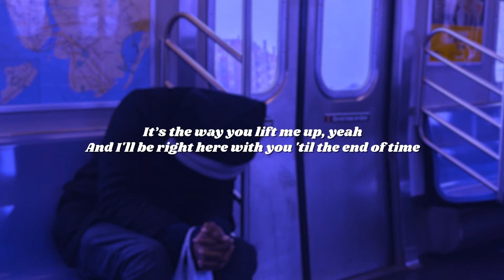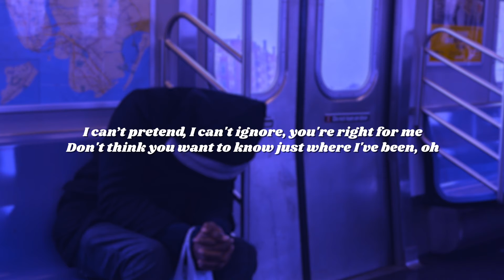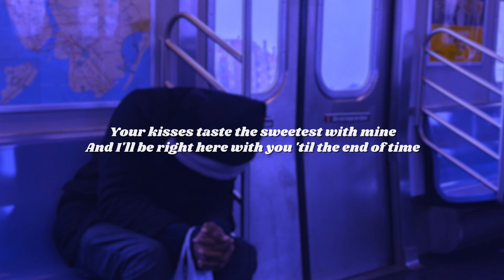Justin Bieber - Peaches (Lyrics) ft. Daniel Caesar, Giveon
Justin Bieber ft. Daniel Caesar, Giveon - Peaches (Lyrics) presented by the afterparty project

• Lyrics:

I took my chick up to the North, yeah (Badass b*tch)